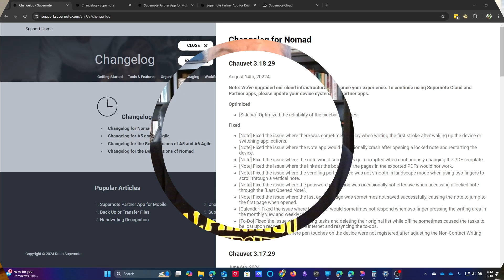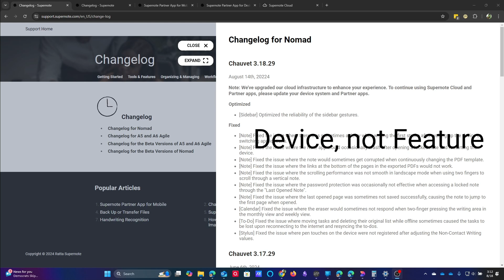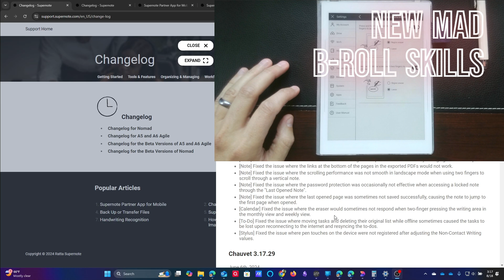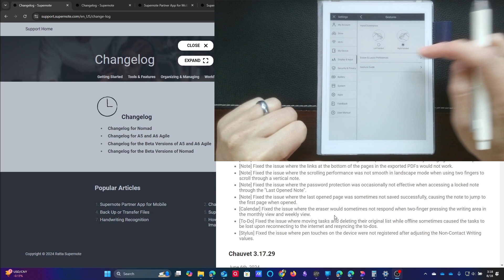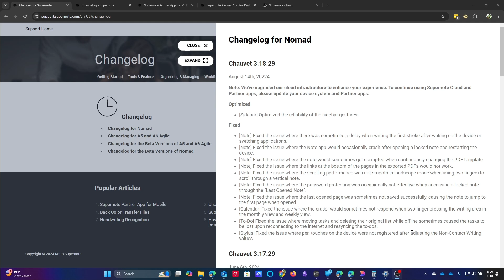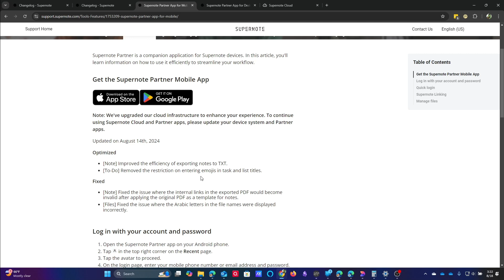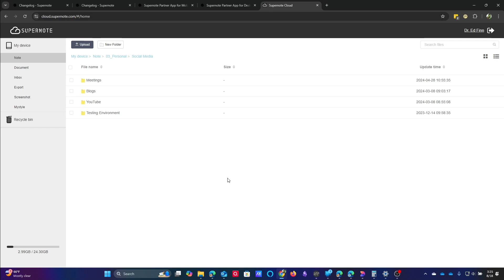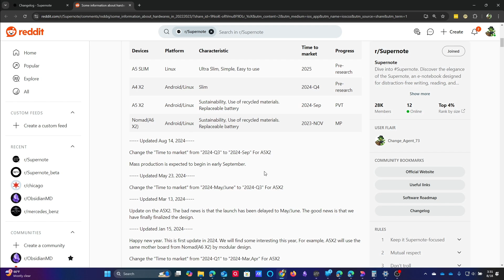Supernote App Updates & A5X2 Release News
In this video, we discuss the newest updates to the @supernote_official  platform. On August 14, Ratta released updates with significant fixes to the software. Additionally, and more importantly, they updated the release timeframe for the A5X2 (rumored to be called the Manta Ray) and are targeting mass production for early September. As always, thank you for your support and please comment with your reactions.

If you are interested in supporting the channel and the content I make, you can support me in the following ways:

You can now do a Super Thanks if you find something really useful.

Chapters
0:00 Introduction
1:41 A6X2 & A5X Changelog
8:56 Mobile Apps
10:09 Windows & Mac Apps
10:52 Supernote Cloud
12:53 Supernote A5X2 (Manta Ray?)
16:42 Conclusion & Wrap-Up